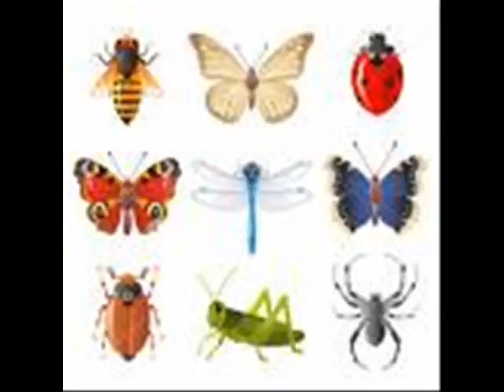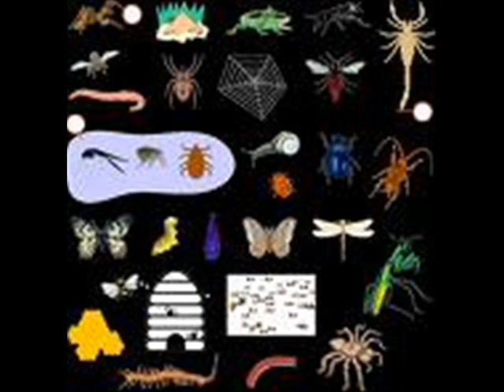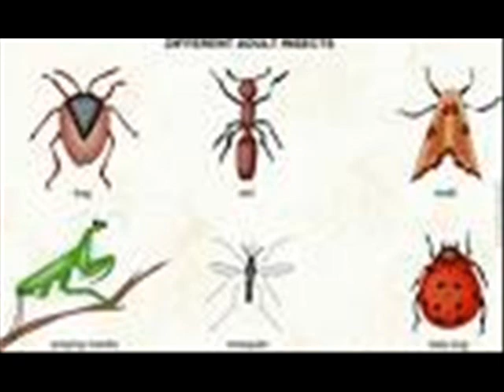bugs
bugs are so fascinating if you look past the ugly skeletal frame and freakiness that some people dislike to me bugs are cute. the pictures are from google images and the song is Fly by karma farmers